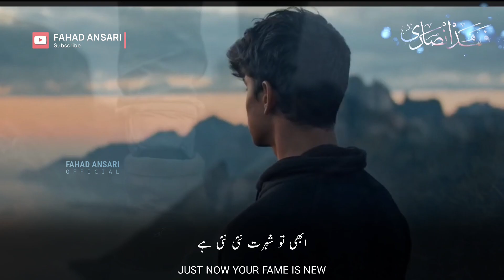Beautiful Islamic WhatsApp Status | Your Wealth Is New | Jo Khandani Rayees Hai | HD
Beautiful Islamic WhatsApp Status | Tumhara Lahza Bata Raha Hai | Emotional Status 2022 | Your Accent Is Getting Noticed | HD